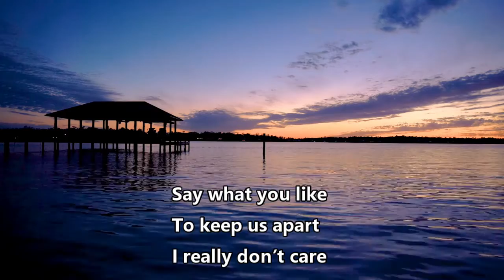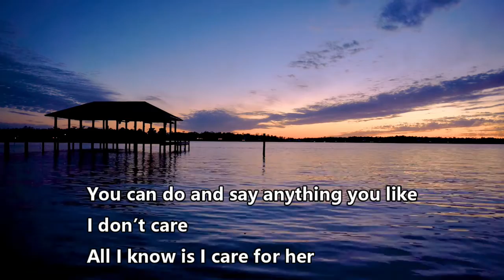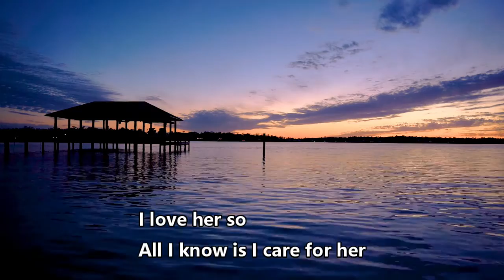I Care For Her (Song from Nollywood Movie 'Customer Service')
I Care For Her
- Song written, produced and performed by Stanley Okorie.
- Soundtrack to Nollywood movie 'Customer service'
'The Bigger the money the better' is also available on the album 'The Stanley Okorie Nollywood Songs, Vol. 23'

Welcome to Stanley Okorie's YouTube Music Channel.
If you love music and believe in the power of music to inform, entertain and inspire people to be their best and share their experiences, then this is CERTAINLY a channel for YOU!
Videos are uploaded at least WEEKLY. Whether it is a Nollywood song or whatever genre of song performed by Stanley Okorie, we hope you find a good number of them here.
WELCOME!

Special shoutout to the Nollywood fans. 'The Stanley Okorie' team takes the Nollywood music requests seriously and will try to get to each request as soon as possible. For any of the songs that do not make it to this channel, the requests certainly push them up the next album/volume list.

Volume 1 of the The Stanley Okorie Nollywood Songs, which includes 30 songs mostly chosen by YouTube fans, was released on August 15, 2020. Stanley Okorie's songs are available in digital stores including Apple Music, Boomplay, iTunes, Instagram, Spotify, Deezer, Amazon, Google Music, Tik Tok, Audiomack, etc.

The first of his instrumental albums 'The Stanley Okorie Serenades, Vol. 1' was released on February 14, 2021.

Stanley Okorie's Nollywood movie credits include:
The Don
 Once A Soldier
 Innocent Womb
 Illiterate Billionaire
Yahoo Plus
Royal Fuss
Broken Vows
Missing Rib
Royal War
Epic Contest
The Servant
Power Tussle
The Washman
7 Rules of Marriage
The Flesh

Thumbnail Photo credit:
       Julio Agreda

Videography Credit:
       Julio Agreda